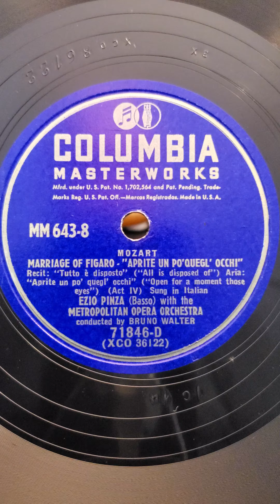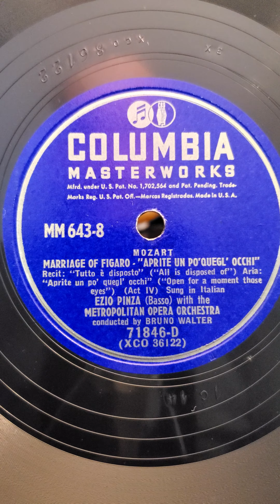Mozart: Married to Figaro; Aria- (vocal Ezio Pinza) Metropolitan Opera Orchestra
Mozart: Married to Figaro; Aria- (vocal Ezio Pinza) Metropolitan Opera Orchestra  Columbia Records #71846 12" 1946